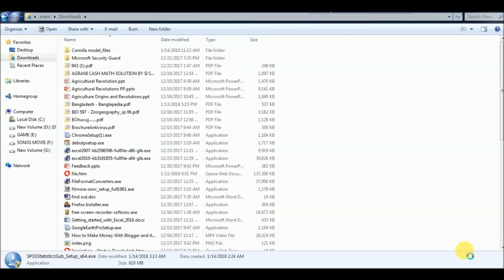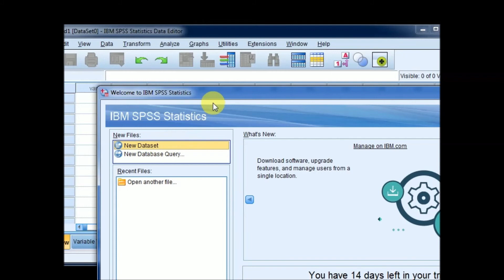After download the way to activate of SPSS software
In previous video we have seen that, how can we download SPSS statistical Software. In this video we will see the way to activate the software.
If you get benefited from this video than share it and click the like button.